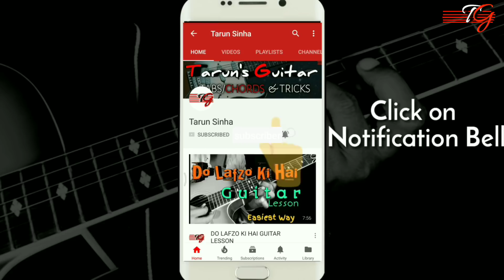MOHABBATEIN THEME GUITAR LESSON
This is a complete guitar tutorial for MOHABBATEIN THEME a beginner also can try